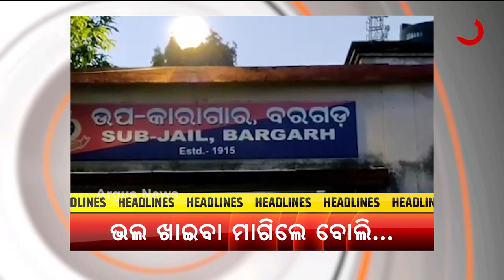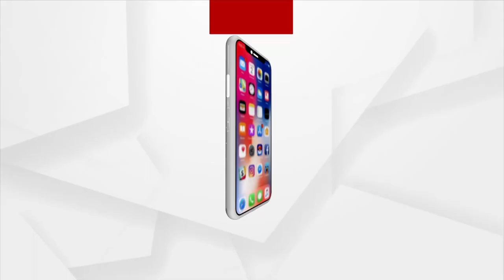Headlines 8am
ୟୂନିଫର୍ମ ସିଭିଲ୍ କୋଡକୁ ଦିଲ୍ଲୀ ହାଇକୋର୍ଟଙ୍କ ସମର୍ଥନ
ପ୍ରଧାନମନ୍ତ୍ରୀଙ୍କ ଅକ୍ସିଜେନ ମିଟିଂ
କରୋନା କାଳରେ କେରଳରେ ଆଉ ଏକ ଭାଇରସ
ସେପ୍ଟେମ୍ବରରୁ ଦେଶରେ 12ରୁ 18 ବୟସ୍କଙ୍କୁ ଭ୍ୟାକ୍ସିନ
ବାରିପଦାରେ ଘରୋଇ ହସ୍ପିଟାଲରେ ରୋଗୀଙ୍କୁ ଅବହେଳା ପ୍ରସଙ୍ଗ
ଜେଲରେ ଜୁଲମ...କଏଦୀଙ୍କ ଉପରେ ଖାକିର ଦାଦାଗିରି
ରୂପା ଛାଉଣିରେ ସଜେଇ ହେବ ଶ୍ରୀମନ୍ଦିରର 4 ଦ୍ବାର
ଦିନକ ପରେ ବିଶ୍ବ ନିୟନ୍ତାଙ୍କ ଘୋଷଯାତ୍ରା